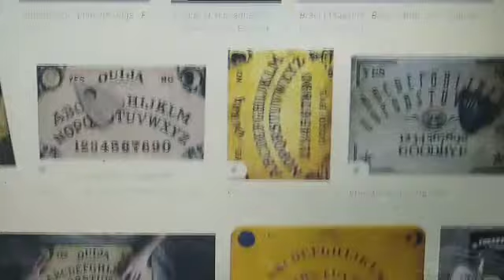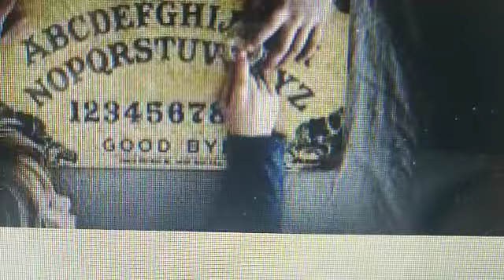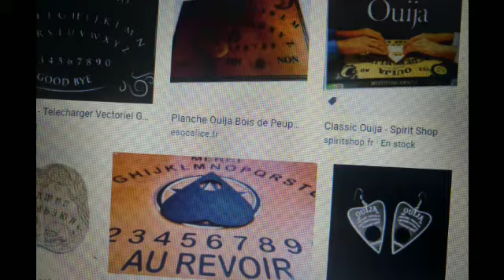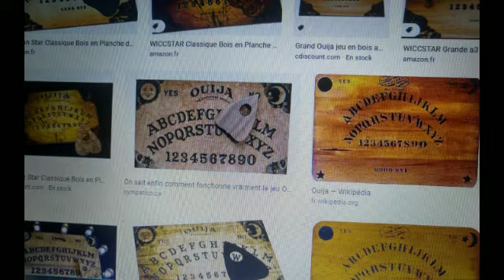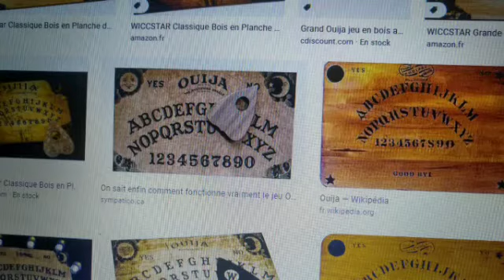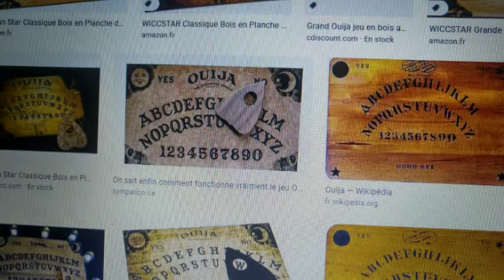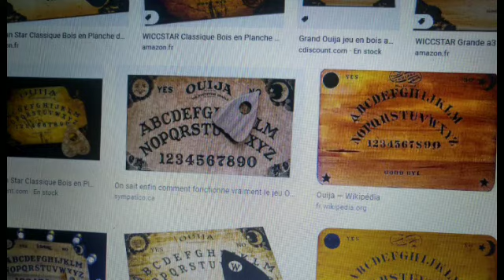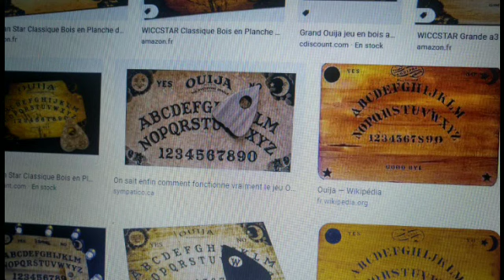ATTENTION A LA PLANCHE OUIJA , DE GRAVES CONSEQUENCE ( STORYTIME D'HALLOWEEN)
SALUT
CE SOIR JE RACONTE UNE histoire VRAIE Qu'ont Vécu des personnes que je connaisse, ils s'agit des enfants qui se sont amusés avec la planche ouija, soit disant qu' ils veulent parler avec leur grand père qui ne vivait plus ,un soir d'halloween l'esprit les a tabassé,
dans cette vidéo nous parlons des conséquences survenant suite à l'utilisation de la planche ouija et la solution pour ceux qui ont la foi
merci e à la prochaine
likez partagez
bises